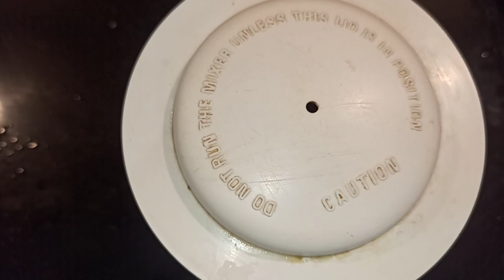Matar ka paratha/Green peas paratha/मटर का पराठे/Ruchi ki ruchi/Ruchi ki रुची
Ingredients required-

Green peas- 1 bowl
Chopped garlic - 5-6
Salt
Oil

आवश्यक सामग्री

कटा हुआ प्याज -1
 हरी मिर्च -3-4
हरी मटर - 1 कटोरी
 हल्दी पाउडर - 1 बड़ा चम्मच
 लाल मिर्च पाउडर - 1 बड़ा चम्मच
 गरम मसाला - 1 बड़ा चम्मच
कटा हुआ लहसुन - 5-6
जीरा - 1 बड़ा चम्मच
नमक
तेल

More recipes -